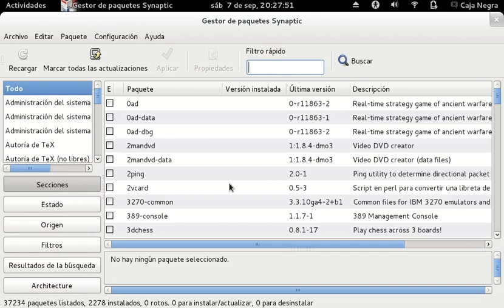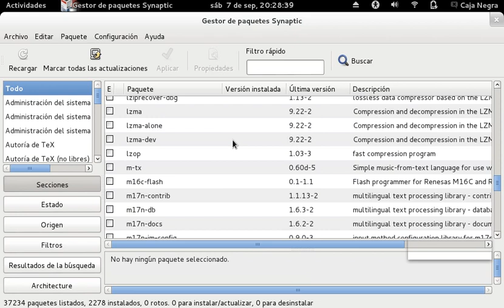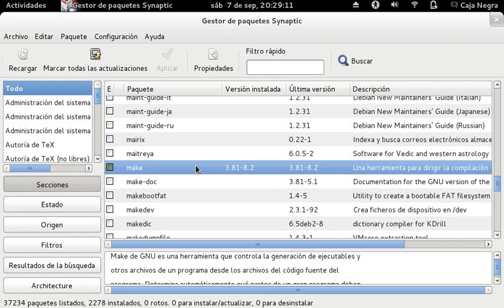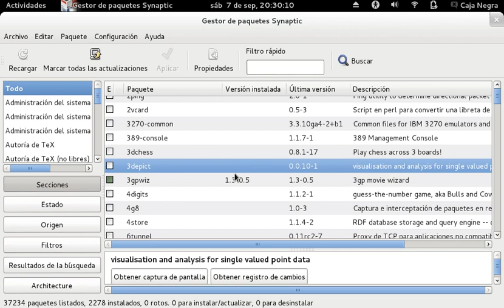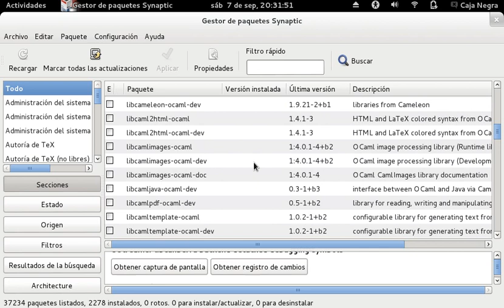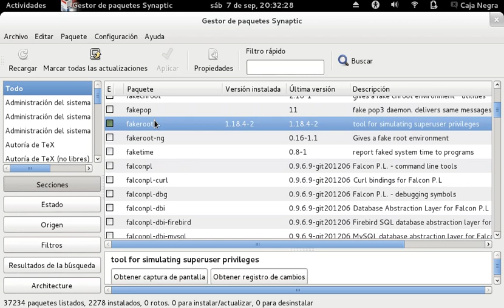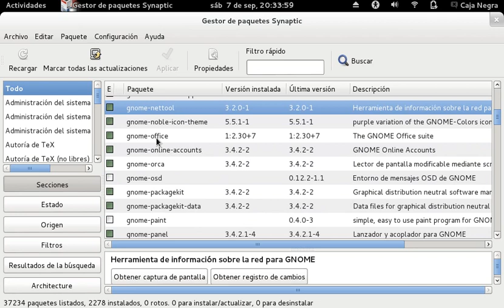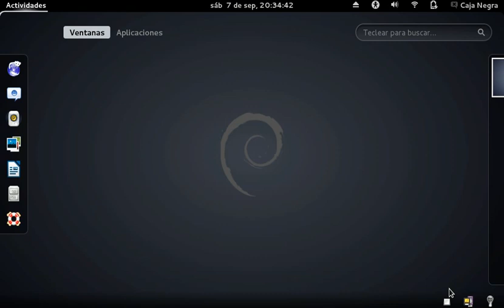Debian desde cero - Programas y utilidades en Debian (Parte 2)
Utilidades, programas y librerías muy importantes y buenas que considero que nos pueden funcionar, para usuarios principiantes y que quieren aprender de GNU/Linux.